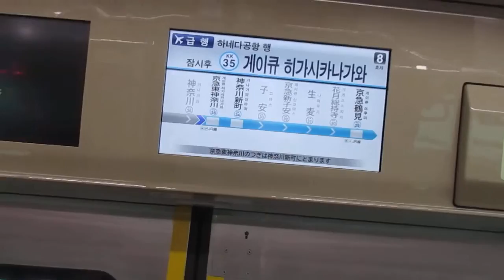【三菱竜巻ハイブリッドSiC-VVVFインバーター】京急本線エアポート急行羽田空港行き都営5500形5518編成8両走行音 横浜→京急東神奈川